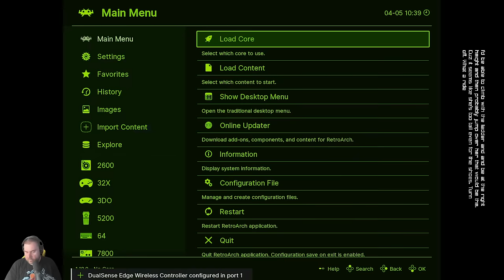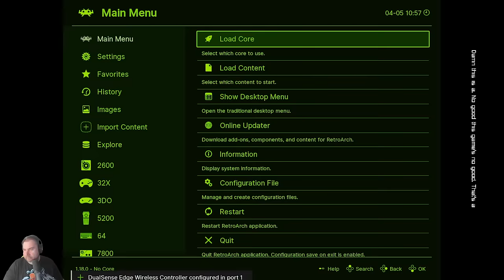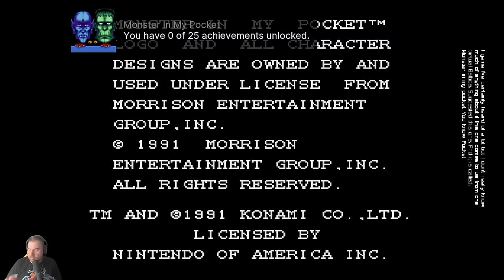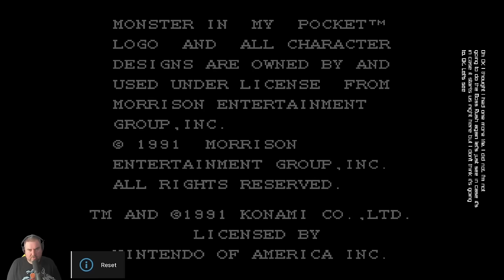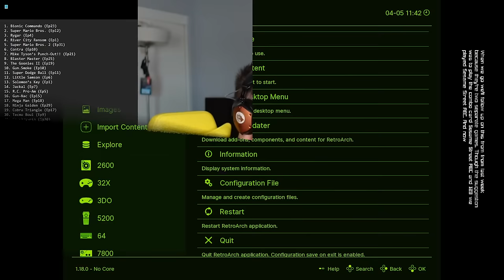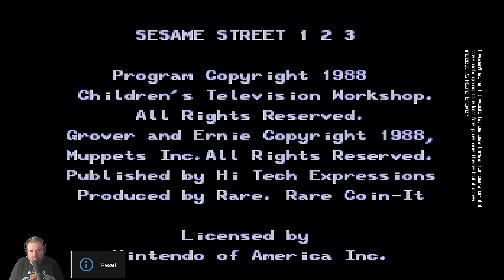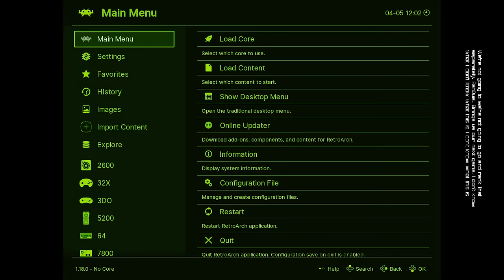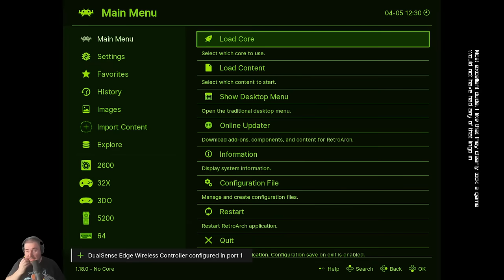Who's Stronger? Karnov or Mickey Mouse? | Ranking the NES 34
The large Russian and his inventory of shoes and ladders is here at last as I take a look at Karnov for the NES. Other games on the docket this week include Rampage, Totally Rad, Monster In My Pocket, Mickey Mousecapade, and more!

00:00:00 - Intro
00:03:48 - Karnov
00:44:12 - Rampage
00:57:50 - Monster in My Pocket
01:39:55 - Sesame Street 123
02:00:15 - Totally Rad
02:36:11 - Mickey Mousecapade